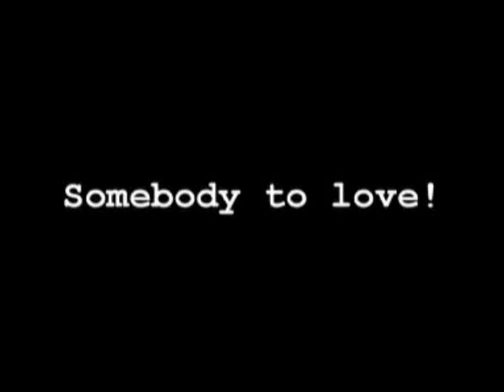MJS Lisette&Hans.wmv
Jubileumconcert Midway Joy Singers in het theater de Meerse in Hoofddorp op 7 en 8 januari 2012. Lisette Buijtenhek en Hans van der Geest zingen Somebody to Love van Queen